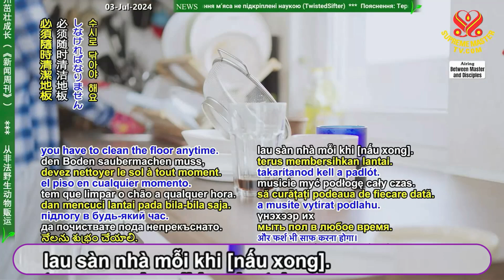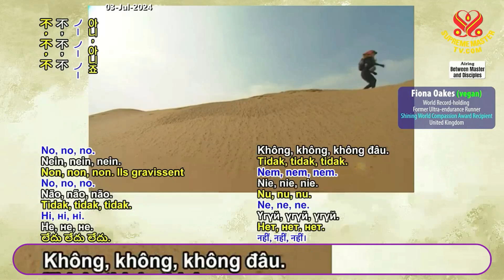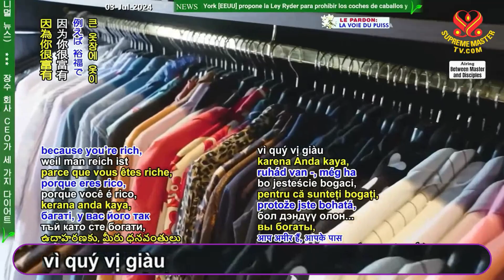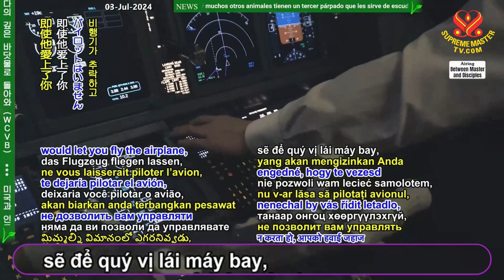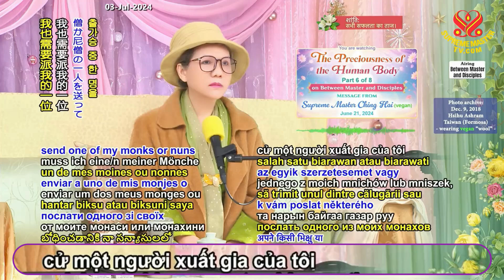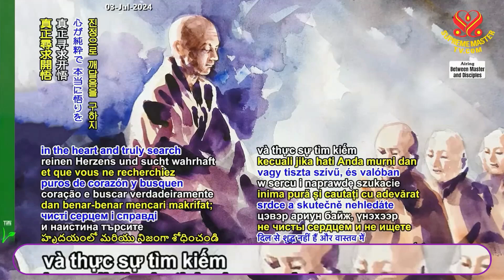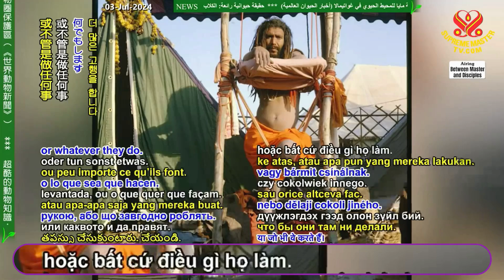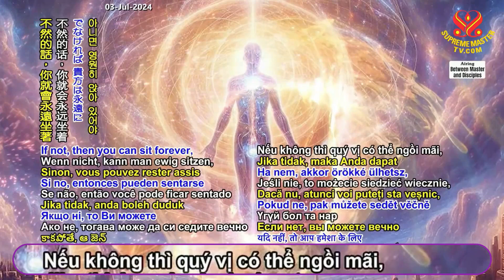Thân Người Quý Báu - Phần 6/8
The preciousness of the human body - Part 6 of 8
Thông Điệp
của Ngai Thanh Hải Vô Thượng Sư (Thuần Chay)
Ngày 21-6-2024